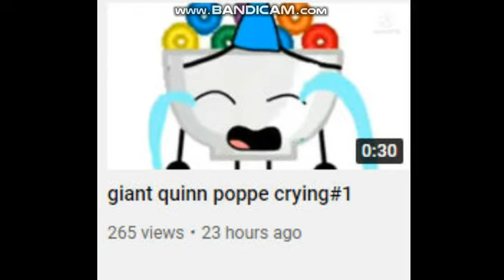victoria ledesma became a MASSIVE pedohile (exposed)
when i told her to not make a ship videos out of me. because she will never do it again. and it turns out. she lied to me. now she also making new ships out of me called vicppe unicorn and quinn poppe unicorn. oh my god.. first vicky unicorn and quinn poppe, and now vicppe unicorn and quinn poppe?! does she even realise that im also age 16? she also making a underage ship videos?! THAT IS JUST MESSED UP!. that's the reason why i am not trusting victoria ledesma. because of behavior. she is a pedophile. and her actions she did. this is the main reason why you should not trust this stalker. because she became a massive emmanuel thomas wannabe. oh and not to mention. she makes a crying videos out of me with a rainbow cone hat. like what the fuck? i thought she stopped making crying videos out of me. but nope. it turns out. she lied to me. she continues to making a crying videos out of me. that's why i hate her to begin with. and victoria ledesma. if you watching this. i am not going to forgive you. because your actions you did. is very unacceptable. you are nothing but a pedophile user who makes a couple videos out of me and vicky unicorn. and making a new ship called vicppe unicorn and me. this is why i am not going to forgive you. because i have had enough of your nonesense behavior. you are a so disgrace vicky. a fucking disgrace. and victoria ledesma's fanbase. don't you even think about attacking my video. because she is a massive pervert who makes a disturbing videos. sorry about that guys. and i hope you all understand about what she did.